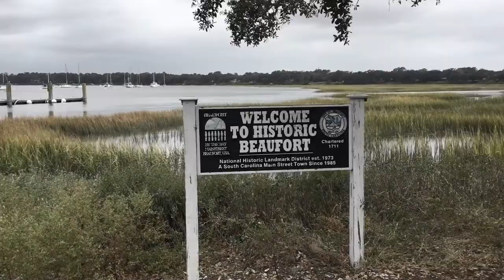Teaser Shrimp Beaufort Festival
I am @CharlestonsConnector - connecting you with Opportunties, Entrepreneurs, and anything worth seeing in Charleston, SC.